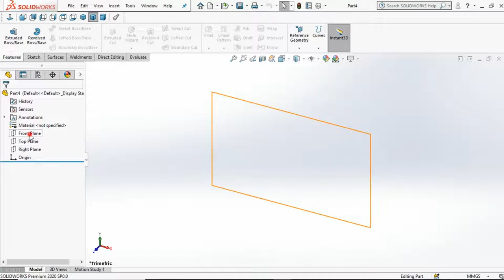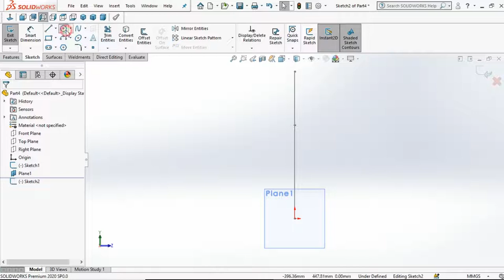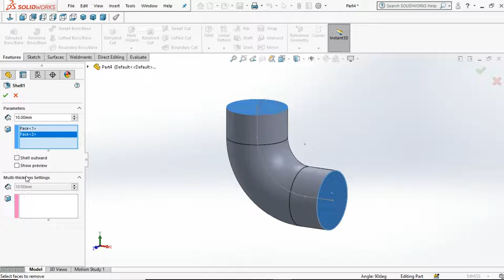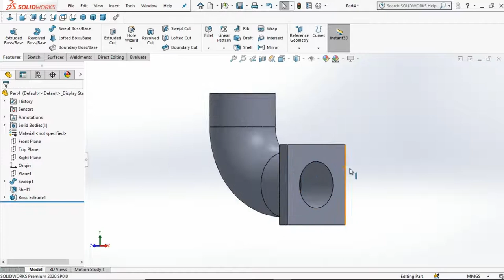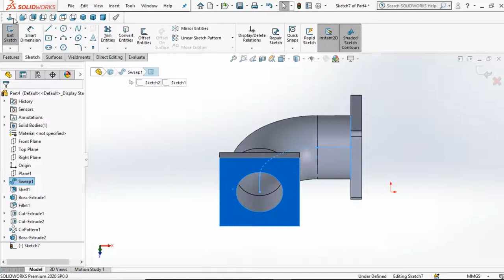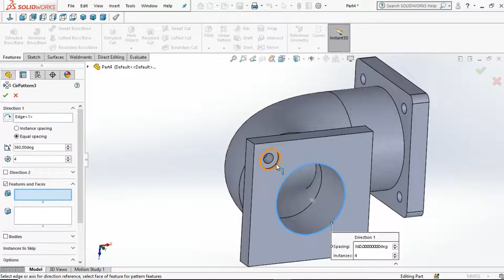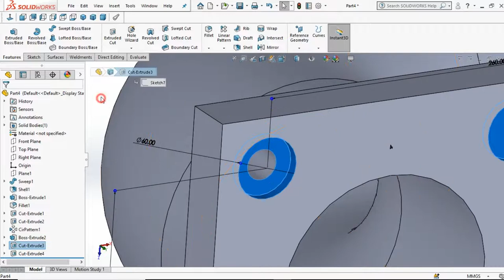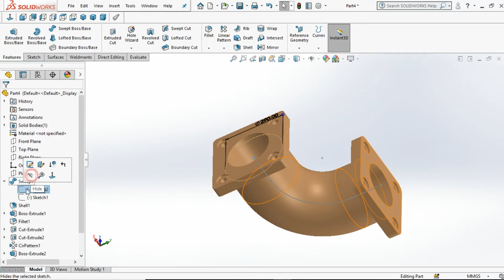solidworks exercise4 for beginners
Hello & Welcome tocad cam oceans Channel

This Channel contains topics about:

- SolidWorks Sketching
- SolidWorks Surface
- SolidWorks Weldments
- SolidWorks Assembly
- SolidWorks Drawing
- SolidWorks Simulation
- SolidWorks Motion
And MORE